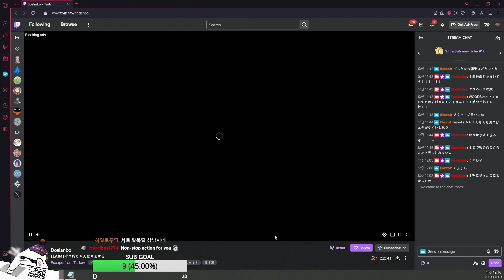Goofiest Raid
Send me awesome clips or screenshots, will look through and maybe make video out of it